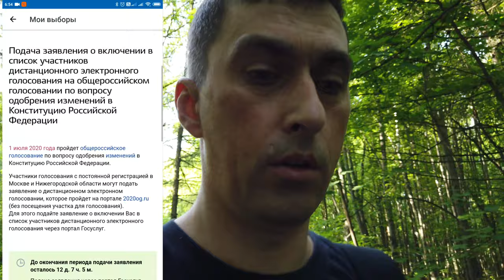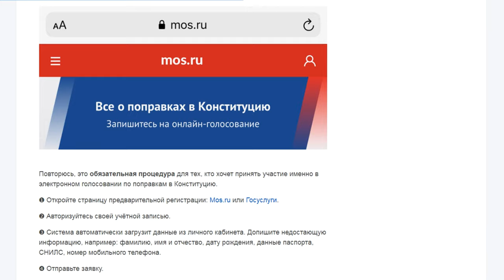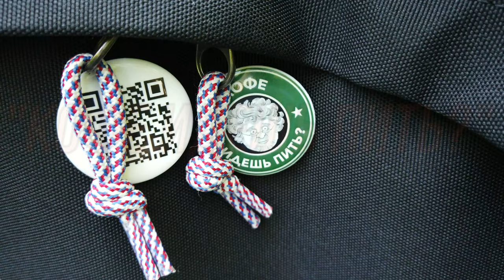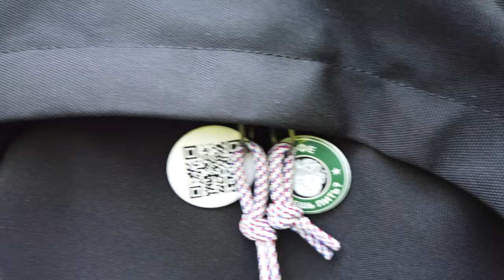День голосования по поправкам в Конституцию #1072020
мой vlog
КОФЕ ИДЕШЬ ПИТЬ ?
Напомним, голосование по поправкам к Конституции было назначено на 22 апреля, но из-за пандемии коронавируса было перенесено. 28 мая ЦИК утвердил рекомендации Роспотребнадзора по организации голосования. Кроме того, ЦИК может упростить саму процедуру голосования.
Путин назначил голосование по поправкам к Конституции на 1 июля